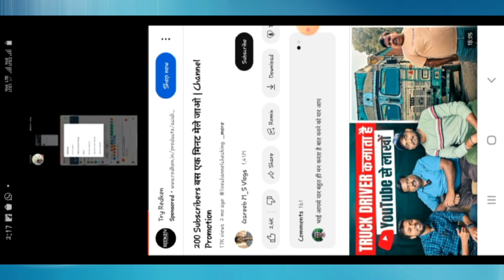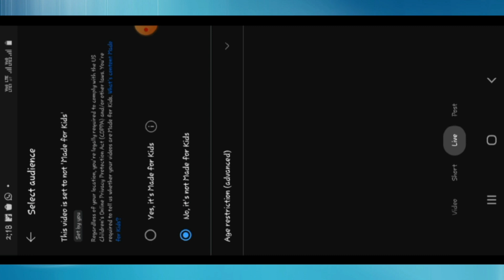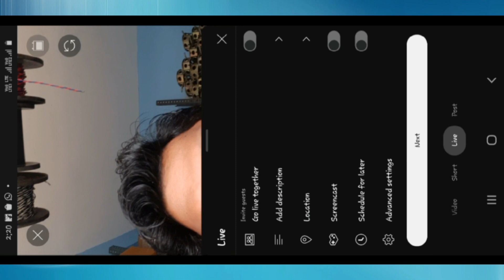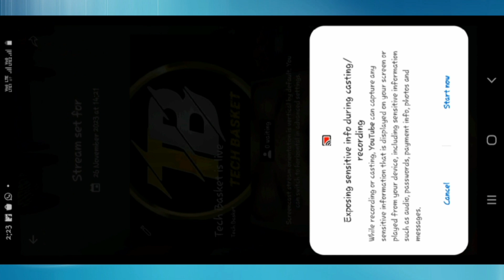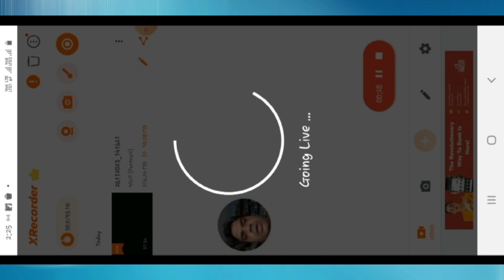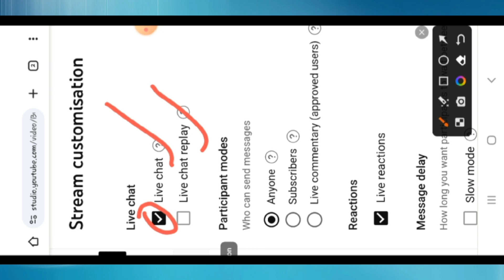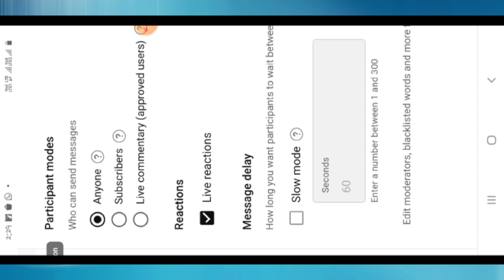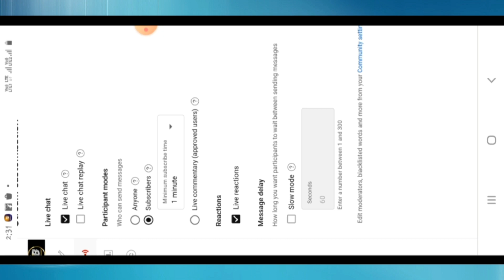Mobile Screen Ko Youtube Par Live Kaise Kare | Youtube Par Mobile Screen Ko Live Kaise Karen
Aaj ke is video me maine btaya hai ki aap apne mobile ki screen ko live kaise kar sakte hai ummed karte hai ye video aapko bhut pasand aayega Thank you so much ♥️

mobile screen ko youtube par live kaise kare
mobile ki screen ko youtube par live kaise kare
mobile screen ko youtube par live kaise karen
mobile ke screen ko youtube pe live stream kaise kare
mobile ke screen ko youtube pe live stream kare
youtube par live stream kaise karen
youtube par live kaise aaye
youtube par mobile screen live kaise kare